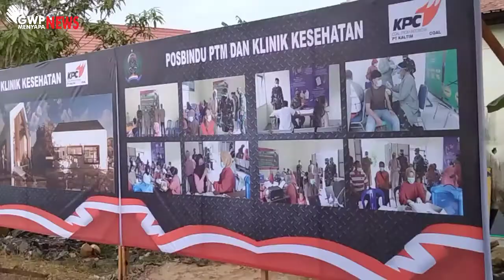GWP Menyapa News – Peletakan Batu Pertama Pembangunan POSBINDU PTM & Klinik Kesehatan Kodim 0909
Salam Prims, GWP Menyapa News kembali menyapa Anda
Acara Peletakan batu pertama, yang terlaksana pada Kamis, 8 Desember 2022 oleh Panglima Kodam ‎Enam Mulawarman, Mayor Jenderal TNI, Tri Budi Utomo dalam meresmikan pembangunan Posbindu ‎PTM dan Klinik Kesehatan, di ‎kompleks Koramil Sangatta berlangsung lancar.‎
Dalam acara ini hadir pula Danrem Nol 91 ASN, Manajeman KPC, Dinas Kesehatan, Direktur ‎RSUD ‎Kudungga, serta Dandim Sangatta bersama jajaran personal.‎ Dalam sambutanya, Mayjend TNI, Tri Budi ‎Utomo, mengaku bangga atas peranan Kodim ‎Sangatta, dalam mendukung program pemerintah ‎dibidang Kesehatan, Beliau juga menyampaikan apresiasi kepada jajaran ‎manajeman KPC, yang telah ‎mensuport pembangunan Posbindu PTM dan Klinik Kesehatan.‎
Dalam kesempatan yang sama, General Manager ESD, Wawan Setiawan, ‎menyampaikan bahwa ‎dukungan KPC terhadap ‎pembangunan Posbindu tersebut, merupakan komitmen perusahaan dalam ‎menjalankan tujuh ‎program, termasuk bidang kesehatan.‎ Beliau pun berharap, pembangunan ‎Posbindu PTM dan Klinik Kesehatan,  bisa cepat terealisasi ‎tanpa kendala, sehingga masyarakat dapat ‎menikmati ‎kehadiran klinik kesehatan yang merupakan kolaborasi PT. KPC dengan Kodim Sangatta.‎